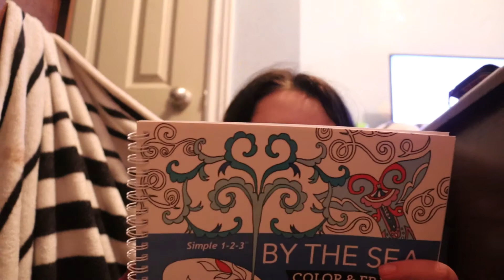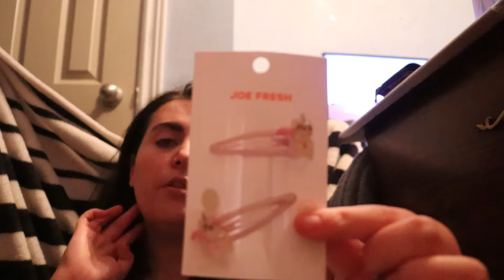What I got for Christmas 2020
Thank you to anyone who gave to their local charity this year, I hope everyone had an amazing holiday season!